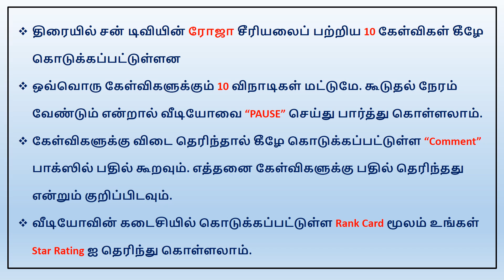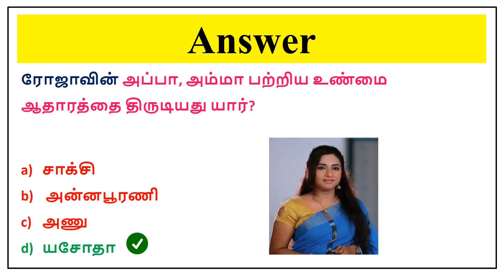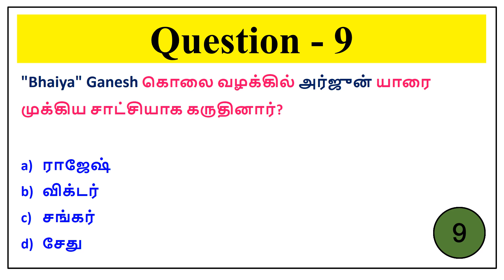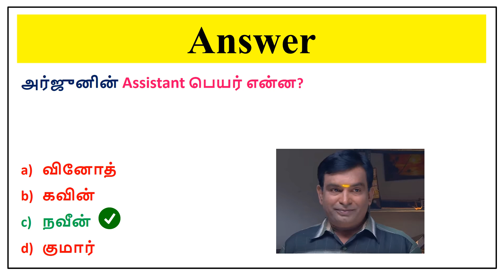Sun TV Roja Serial Quiz : சீரியல் புதிர்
** திரையில் சன் டிவியின் ரோஜா சீரியலைப் பற்றிய 10 கேள்விகள் கீழே கொடுக்கப்பட்டுள்ளன

** ஒவ்வொரு கேள்விகளுக்கும் 10 விநாடிகள் மட்டுமே. கூடுதல் நேரம் வேண்டும் என்றால் வீடியோவை “PAUSE” செய்து பார்த்து கொள்ளலாம்.

Rank Card :
மொத்த கேள்விகள் : 10
1. உங்கள் சரியான விடைகள் 9 அல்லது 10 எனில் உங்கள் Rating
2. உங்கள் சரியான விடைகள் 7 அல்லது 8 எனில் உங்கள் Rating
3. உங்கள் சரியான விடைகள் 5 அல்லது 6 எனில் உங்கள் Rating ***

Miscellaneous:
** Serial Quiz
** Sun TV Serial
** Roja Serial Quiz
** சீரியல் புதிர்
** Sun TV Roja Serial Quiz
** Tamil Quiz
** Tamil Puzzles